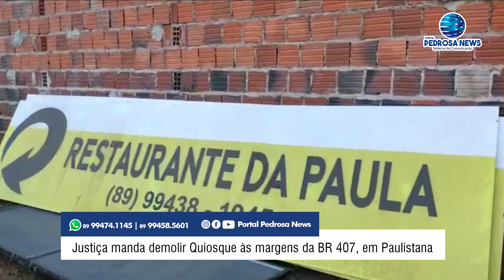JUSTIÇA MANDA DEMOLIR QUIOSQUE EM PAULISTANA/PI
Na manhã desta sexta-feira, 06, o DNIT - Departamento Nacional de Ifranestrutura de Transportes realizou uma ação de demolição de um Quiosque, às margens da BR 407, onde funcionava um Restaurante, na cidade de Paulistana/PI.
De acordo com engenheiro Elvo Marton, chefe regional do órgão, a edificação estava irregular, na faixa de domínio federal, e já havia uma ordem judicial para demolir o imóvel. Ainda segundo o engenheiro, outros estabelecimentos, como lava jatos e quiosques, que foram edificados de forma irregular na cidade serão demolidos.
O proprietário do restaurante, Sr. Zezinho procurou o Portal Pedrosa News para informar sobre a circustância e que estava muito revoltado por estar sendo despejado do seu ambiente laboral.
O restaurante funcionava no local a aproximadamente 20 anos.